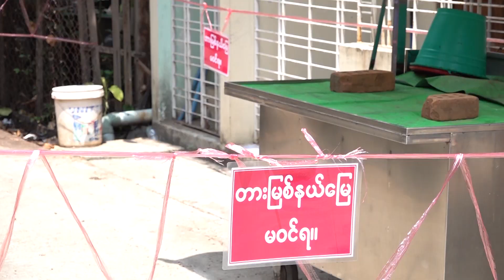အမ်းမြို့နယ်တွင် ရက်ပိုင်းအတွင်း စစ်ဘေးရှောင်လူဦးရေ ၂ဆကျော် မြင့်တက်လာ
ရခိုင်ပြည်နယ်၊အမ်းမြို့နယ်၌ဖွင့်လှစ်ထားသည့်  စစ်ဘေးရှောင်စခန်း ၂ ခုတွင် လူဦး ရေ တစ်ထောင်ခန့် ရှိလာပြီး  လက်ရှိ မိုးရာသီကြောင့် စားဝတ်နေရေးနှင့် နေထိုင်ရေးအခက်ခဲများဖြစ်ပေါ်နေကြောင်း အမှတ်(၁)စစ်ဘေးရှောင်စခန်းမှ ဥက္ကဋ္ဌ ဖြစ်သူ ဦးသန်းချို က မဇ္ဈိမသတင်းဌာနသို့ အတည်ပြုပြောကြားသည်။

တည်းဖြတ် / တင်ဆက် - ထွန်းထွန်းဝင်း